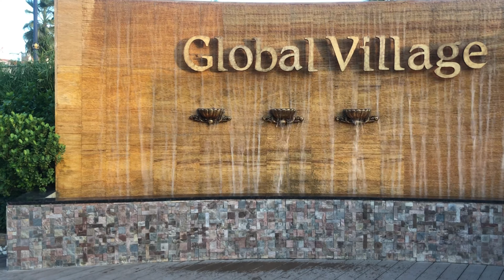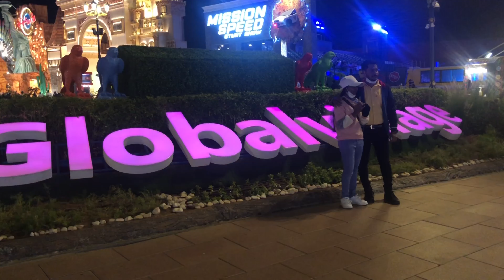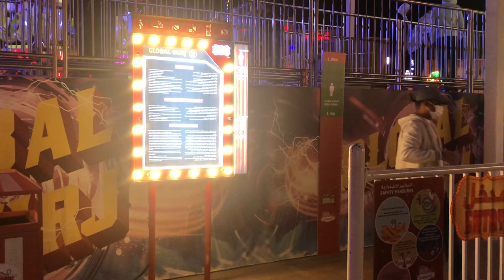Global village dubai | ദുബായ് ഗ്ലോബൽ വില്ലേജിലെ മനോഹരമായ കാഴ്ചകൾ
Hlo everyone we went to global village at dubai

 Global Village Tickets, enjoy the culture of over 90 countries at one place. Global Village Dubai claims to be the world's largest tourism, leisure, shopping and entertainment project. It is the region's first cultural, entertainment, family and shopping destination

There’s something magical about Global Village Dubai. The part theme park, part market, Global Village features pavilions with displays from countries near and far where visitors can pick up traditional handicrafts and snacks. This festival park brings cultures together as visitors discover different parts of the world in just a few hours. The pavilions are designed in the image of iconic structures or local architecture, inviting all to meander from London’s Big Ben to the leaning tower of Pisa in Italy, take selfies against the romantic backdrop of the Taj Mahal or travel back in time to Ancient Egypt.

Location-Global Village القرية العالمية
Sheikh Mohamed Bin Zayed Road and Emirates Road - Exit 37 - E311 - Dubai

If u love this video